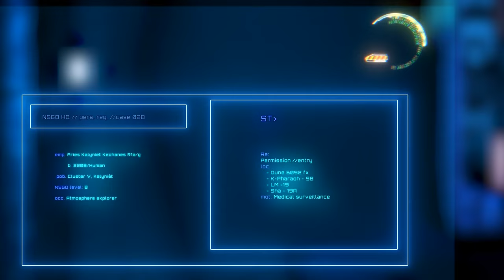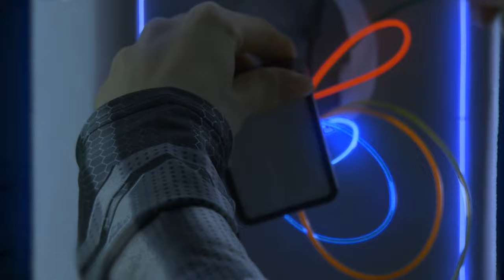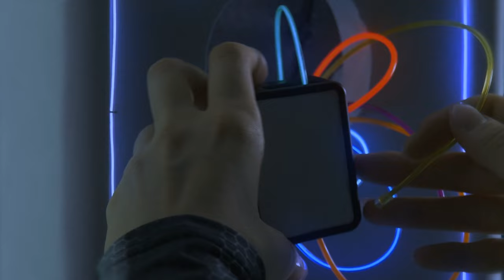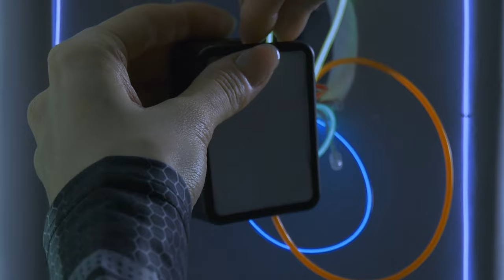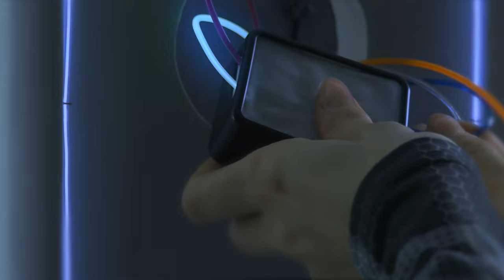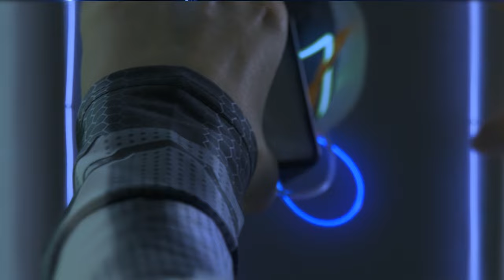Zero Gravity ASMR SCI-FI #26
►This is a part of a story. All the videos and characters are interconnected.
Software: Unreal Engine 4 (including assets from Megascans; Zero Gravity by Henri Juntunen); Adobe After Effects; Audacity
►Some medbay sounds are designed by Dane Gerous Schmidt

I appreciate if you can help to translate this video into your native language.
This is the link where you can create foreign subtitles:
►Wonderful people who provided subtitles for this video:
Dutch by Kevin
Japanese by Maikos1
Portuguese by Carol Silva and Linkank
Brazilian Portuguese by Mariana
French by Gauthier Laventure
Spanish by Isa Adler
Italian by Carmilla
German by Vangrief
Korean by Pokari
Chinese by Morris Wednesday
Ukrainian by Влада Грушицька
Turkish by eternalsquidward
Hindi by Nimisha Banerjee
Filipino by Atali
Polish by JMG
Slovak by Dunki
Indonesian by Dwi Fatimah
Hungarian by Nephrain
Arabic by Moushira
Czech by Lenka Adamová
Tindra Wennerlund - Swedish
►All characters are fictional and are designed for immersion into the Atmosphere
►If you wish to support me and get a behind-the-scenes access:
►If you're interested in the world I create, here is the fansite created by Mariana, where you can know more about the storyline of Atmosphere and how the timelines and characters are connected.
►Also there's a Discord for Secret Button Society
Timestamps:
0:00 Previously
1:35 Inside Spaceship (dialogues)
2:59 Space Station (Space view)
4:49 Space Station Zero Gravity (Interiors)
6:23 Wire Riddle
14:13 Medbay
16:32 Synchronising
18:34 Brain analysis
20:19 genesis test